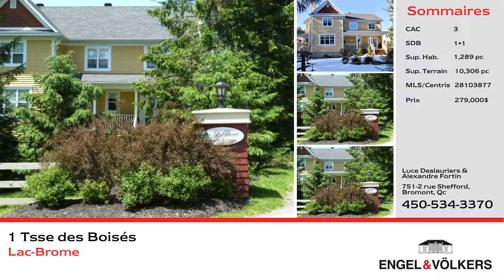Engel & Völkers Bromont - Nos Propriétés - 2017 05 29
Engel & Völkers Bromont